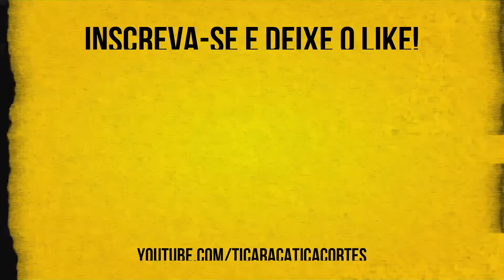OTÁVIO MESQUITA CONTA QUANTO PAGOU PELO CARRO DE F1 | OTÁVIO MESQUITA - TICARACATICAST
O apresentador Otávio Mesquita participou do Ticaracaticast nesta semana. Confira os melhores trechos aqui no Ticaracatica Cortes!

Obrigado aos Membros do Canal que apoiam nosso projeto:
- Rhaysllann